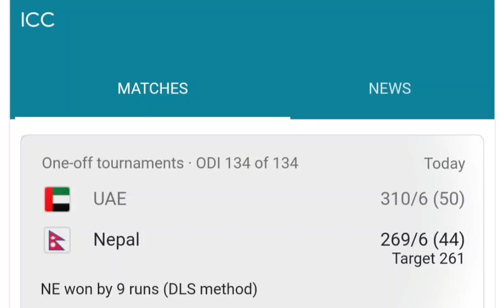युएईलाई ९ रनले हराउदै नेपाल विश्वकप छनोटमा । Nepali Cricket History । •Dream Nepal•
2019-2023 ICC Cricket World Cup League 2
Nepal vs PNG World at Tribhuvan International Cricket Ground

Like_Comment_Share_Subscribe

Dont Miss Update !